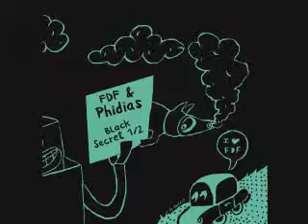FDF RAW 2 - FDF - Hydra (Radio Edit)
taken from:
FDF RAW 2 / FDF & Phidias - Black Secret 1/2